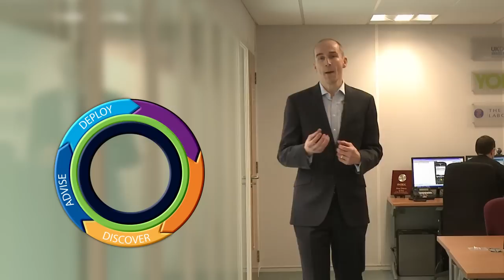Ask the Experts - Review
Collect and analyse real time mobile data and using it within your business to transform it into actionable intelligence. Find out how Peak-Ryzex' customers are collecting and analysing real time mobile data and are transforming it into actionable intelligence around device performance and reliability.